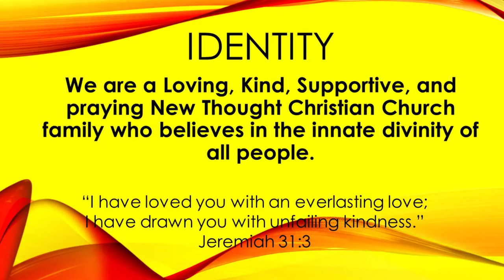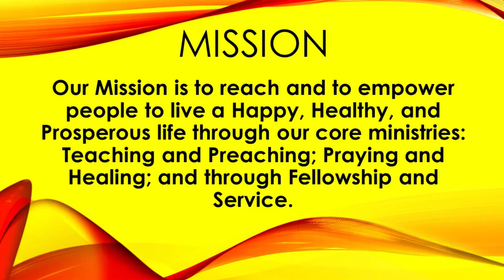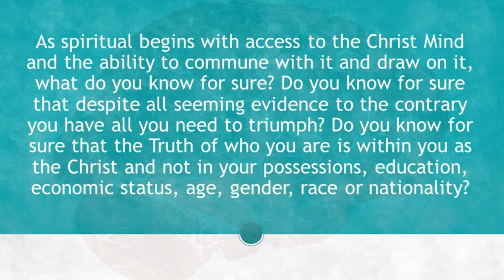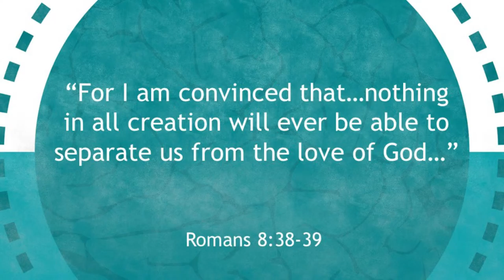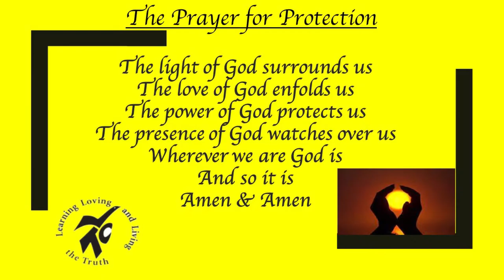LTC - WHAT DO YOU KNOW FOR SURE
We are an oasis in the midst of the East Cleveland Community providing universal, eternal principles that can assist all who are willing to learn how to live healthy, happy, and prosperous lives.The Rev. Dorothy J. Wilson is the Senior Minister and Johnnie Coleman is the Founder.

Address: 1850 Belmore Rd
East Cleveland, Ohio 44112